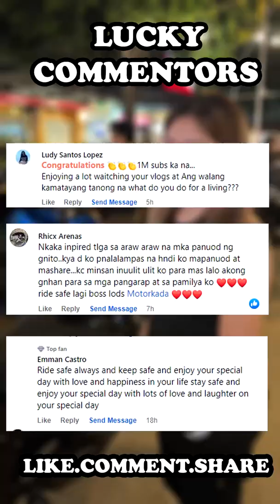What do you do for a living? Mga Maganda na Lady Rider (Superbikes Pinoy Version - Part 10)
Successful Stories of Lady Riders